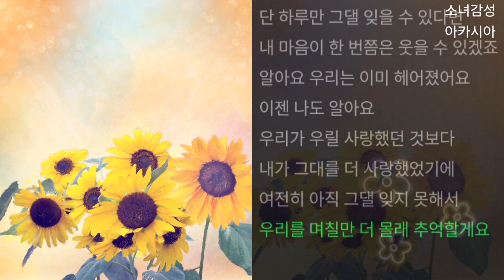이혁 - 낮잠 1시간